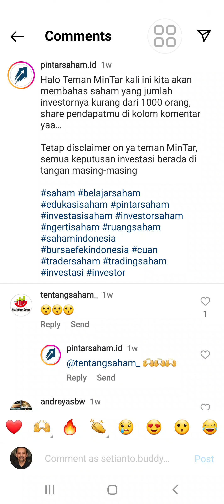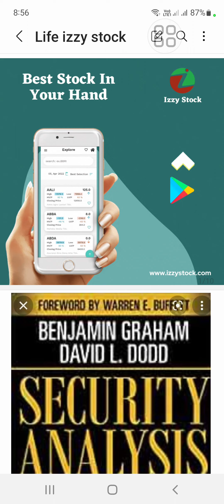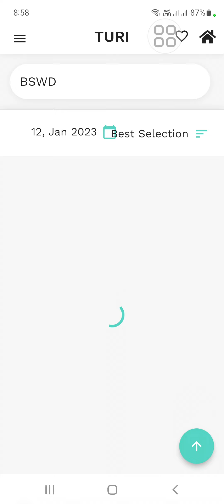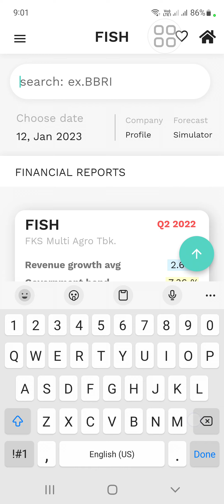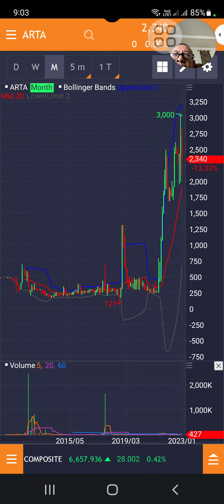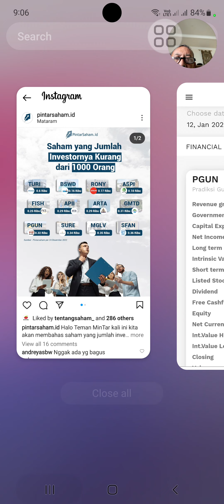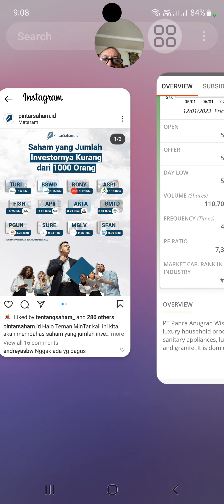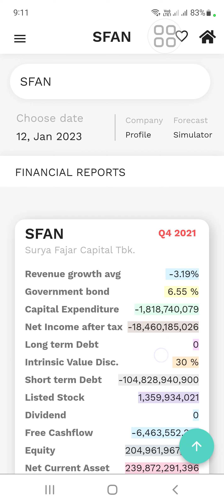12 saham TIDUR ini ada peluang cuan? Valuasi ? Growth nya? Mana yg salah harga & ditinggal investor?